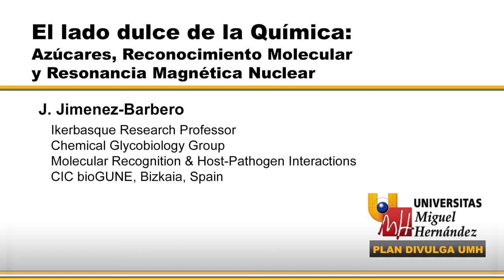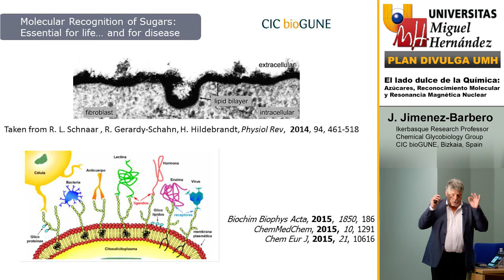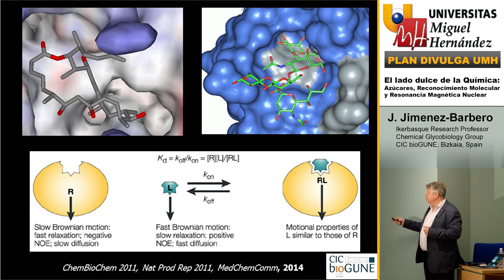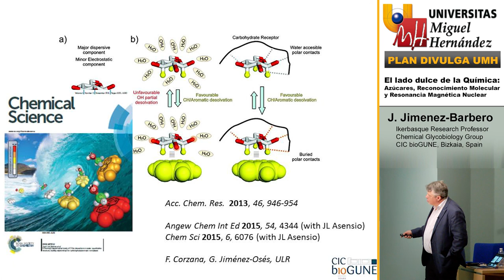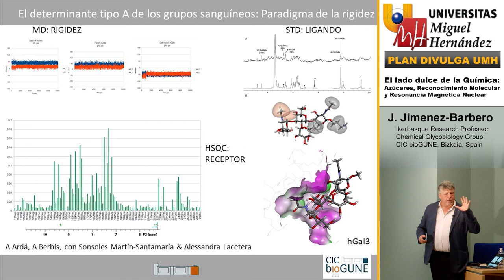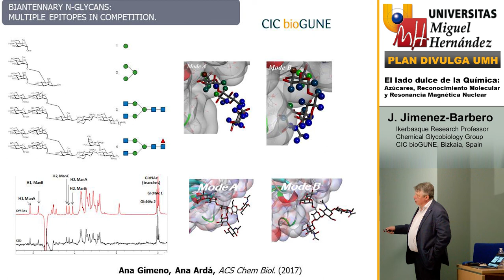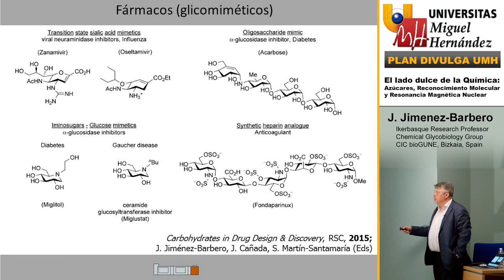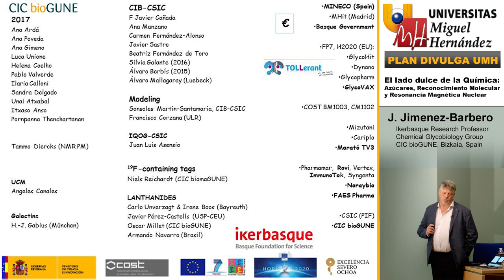EL LADO DULCE DE LA QUÍMICA: AZÚCARES, RECONOCIMIENTO MOLECULAR Y RESONANCIA MAGNÉTICA NUCLEAR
Jesús Jiménez-Barbero
Ikerbasque Research Professor
Chemical Glycobiology Group
Molecular Recognition & Host-Pathogen Interactions
CIC bioGune, Bizkaia, Spain

5 de Mayo de 2017